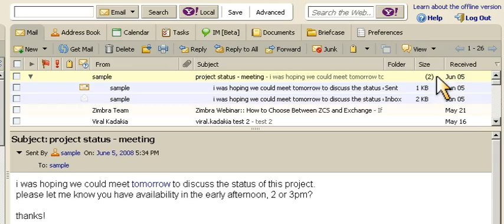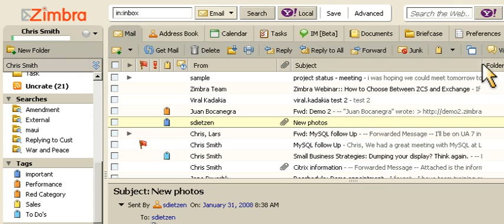Zimbra Inbox is easy to produce you access to your mail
Zimbra Desktop is the next-generation email and collaboration client.  The free Zimbra Desktop client allows you to meld the online and offline worlds -- storing and synching your email, calendar, contacts, files and documents in the cloud, yet having them locally accessible when on the road. Zimbra Desktop aggregates information across accounts (Zimbra, Yahoo! Mail, Gmail, Hotmail, etc.) and social networks (Facebook, Digg, Twitter, etc.) to help make communicating & sharing information easier than ever.